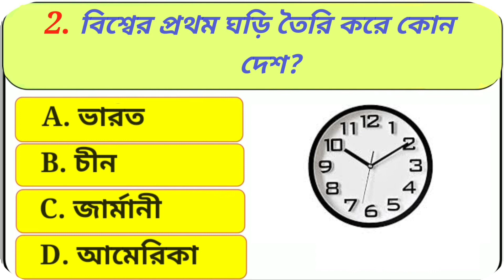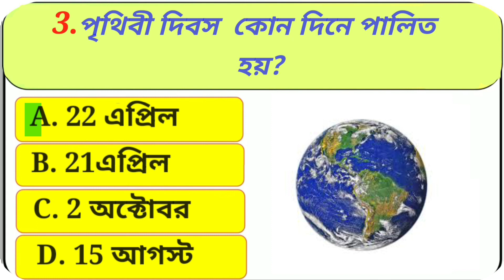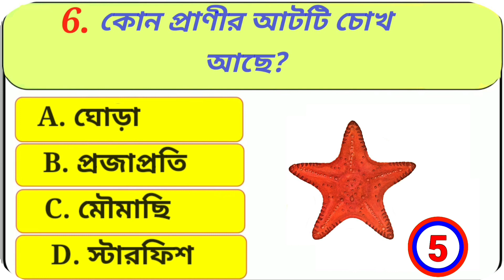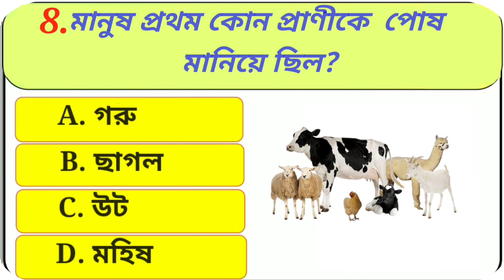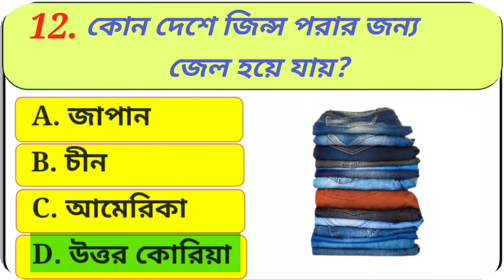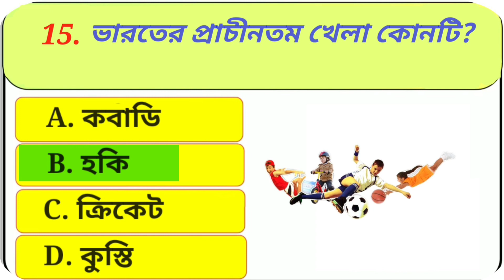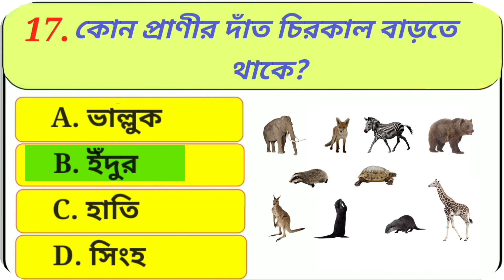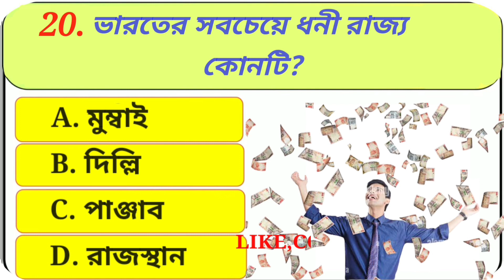Bangla Gk question answer/ Bangla Gk/Bangla Quiz/Quiz Bangla/Wb Gk Dairy/22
🙂আমাদের video কাছে পৌঁছনোর জন্য আরো কিছু keyword👇👇👇

dada
Bangla Gk
Dhadha
Bangla Quiz
Bangla Dhadha
Bengali Gk
Mojar dhadha
Dhadha bangla
Bangla General Knowledge
Gk
সাধারণ জ্ঞাণ
ক্যুইজ
কুইজ
অজানা তথ্য
অজানা রহস্য

ABOUT VIDEO :-

👍আজকের Video টিতে থাকছে আপনার জন্য কিছু মজার সাধারন জ্ঞানের প্রশ্ন ও তার উত্তর🙂🙂

😔ভিডিও নিয়ে কিছু বলার থাকলে সেটা নতুন ভিডিওর comment এ জানাবেন।

VIDEO EDITED & MADE BY : JAMAl😎